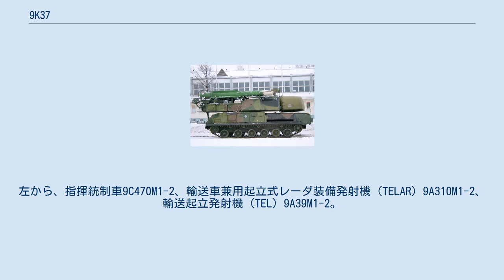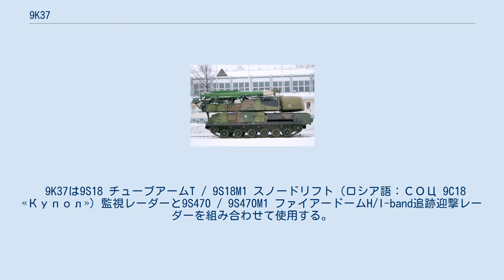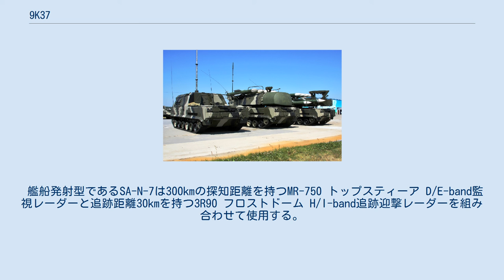9K37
9K37 ブーク（ロシア語: 9К37 «Бук» ヂェーヴィャチ・カー・トリーッツァチ・スィェーミ・ブーク）は、ソビエト連邦で開発された中・低高度防空ミサイル・システムである。
 評価の高かった2K12 クープの後継種として計画されたもので、開発はNIIPとヴィーンペルが担当した。
愛称はロシア語で「ブナの木」の意味。
NATOコードネームでは、SA-11 ガドフライ（Gadfly：牛虻）と呼ばれる。
このシステムの輸出型はガーンク（«Ганг» ガーンク、ガンジス川の意）として知られている。
 ブーク防空システム（Buk-M1-2）。
2010年の軍事展示会での模様。
左から、指揮統制車9C470M1-2、輸送車兼用起立式レーダ装備発射機（TELAR）9A310M1-2、輸送起立発射機（TEL）9A39M1-2。
これらが相互にリンクし、探索レーダーが敵を探索し、射撃統制レーダーが敵に照準を合わせ、指揮車が照準や発射などを管理し、発射機が実際にミサイルを打ち上げるという防空システムを形成している 本システムは、9M38 ミサイルと、9A310M1自走発射機によって構成されている。
 ミサイルは中高度・中射程のセミアクティブ・レーダー誘導方式を採用しており、固体燃料ロケットエンジンを搭載している。
 前任の2K12よりTELへの搭載数・射距離・高度・速度・誘導精度・弾頭重量のすべての面において強化されている。
また、2K12では1目標しか迎撃できなかったが、9K37では同時に6目標を迎撃可能になった。
9K37はジェット機やヘリコプターのような機動力に富む航空機や巡航ミサイルを迎撃するために設計された。
 9K37は9S18 チューブアームT / 9S18M1 スノードリフト（ロシア語：СОЦ 9C18 «Купол»）監視レーダーと9S470 / 9S470M1 ファイアードームH/I-band追跡迎撃レーダーを組み合わせて使用する。
9S18M1監視レーダーは目標の高度・方位・目標からの距離などの情報を収集し、最大85kmの探知距離を持っている、100mの高度で低空飛行をする目標を35kmの範囲内で探知でき、それよりさらに低空飛行をする目標をも10-20kmの範囲内で探知できる。
 9S470M1は単パルス式レーダーで、32km範囲以内のミサイル、高度15,000-22,000メートル以内の航空機を追跡でき、最大3基のミサイルを目標まで誘導する能力を持つ。
また、9K37システムは結果的に2K12よりかなり強化されたECCM能力（対ECM / ジャミング能力）を持っている。
そのほかに、レーザーを利用した光学追跡システムを追加装備することもできるが、スタンダードではない。
 艦船発射型であるSA-N-7は300kmの探知距離を持つMR-750 トップスティーア D/E-band監視レーダーと追跡距離30kmを持つ3R90 フロストドーム H/I-band追跡迎撃レーダーを組み合わせて使用する。